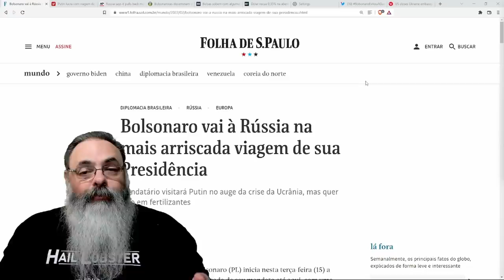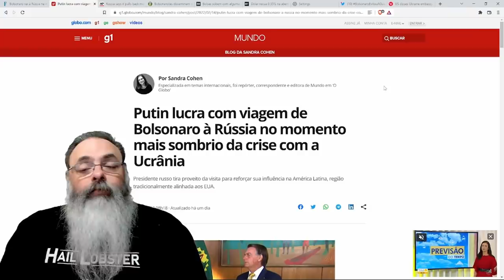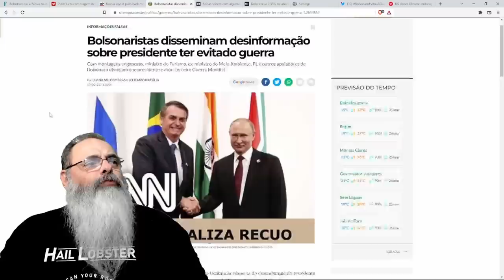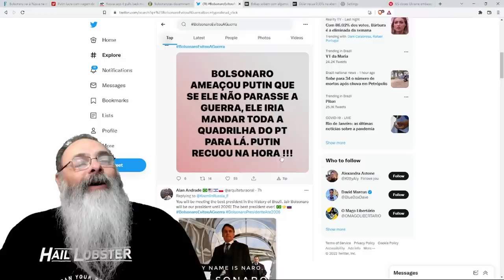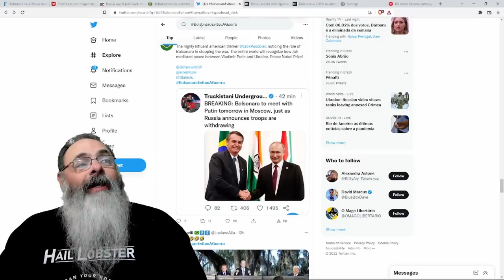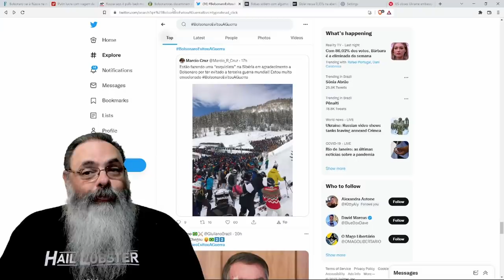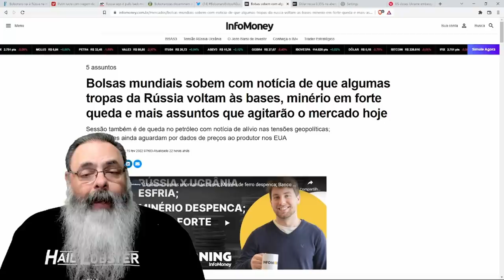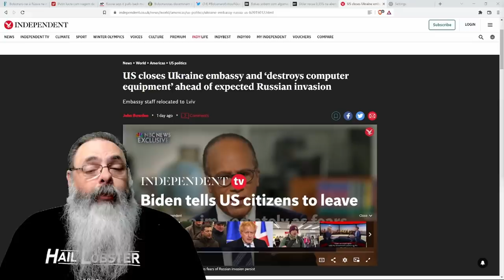Mídia fica desesperada com viagem de bolsonaro coincidindo com o fim dos conflitos